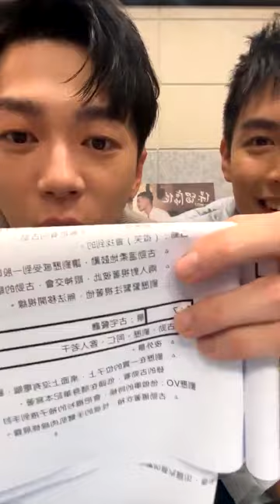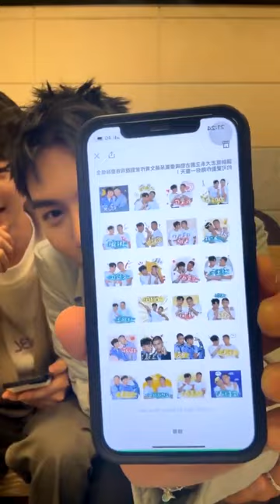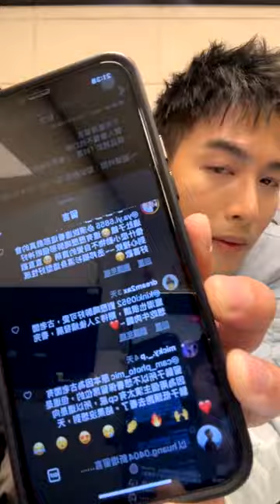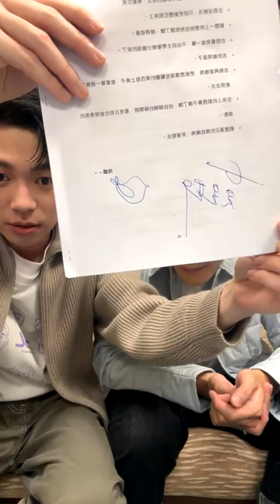2023-12-01 勁歷CP-黃丞邦+陳玹宇-保留席位 VIP Only-EP3 映後直播 Instagram Live IG Live